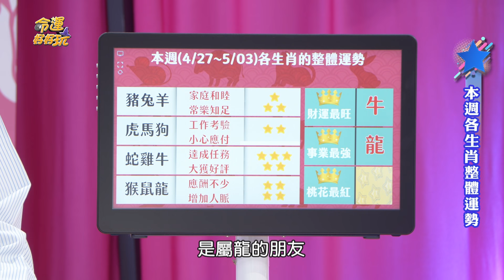【命運好好玩】2021/4/27~5/02 十二生肖整體運勢